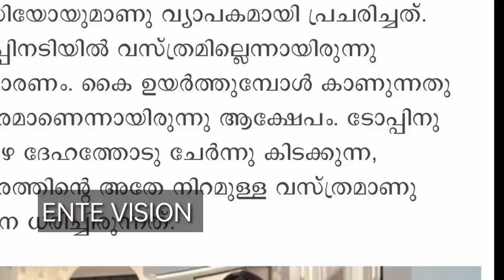ഭാവനയുടെ പ്രശ്നത്തിൽ പ്രതികരണവുമായി കൂട്ടുകാരികൾ , തുറന്നടിച്ച് ഭാവന |bhavanareact to dress issue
Bhavana dress| bhavana new video| bhavana dress comments| bhavana new model dress | bhavana friends